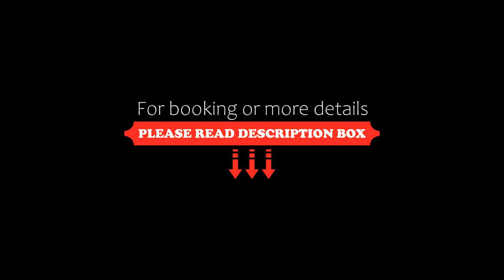Mercure Hotel Nijmegen Centre, Nijmegen, Netherlands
About Property:
Mercure Hotel Nijmegen Centre is located in Nijmegen, a 2-minute walk from the rail station.
Each room at this hotel is air conditioned and is fitted with a flat-screen TV, a minibar, and a safe. Each room is equipped with a walk-in shower. Mercure Hotel Nijmegen Centre features free WiFi throughout the property.
You will find a 24-hour front desk at the property and bicycle hire is available.
The nearest airport is Eindhoven Airport, 53 km from the property, whi...
Property Type: Hotel
Address: Stationsplein 29, 6512 AB Nijmegen, Netherlands
Searching For
1. Mercure Hotel Nijmegen Centre - Nijmegen - Netherlands
2. Mercure Hotel Nijmegen Centre - Nijmegen - Netherlands Address
3. Mercure Hotel Nijmegen Centre - Nijmegen - Netherlands Rooms
4. Mercure Hotel Nijmegen Centre - Nijmegen - Netherlands Amenities
5. Mercure Hotel Nijmegen Centre - Nijmegen - Netherlands Offers and Deals
Audio Credit:
Track Title: Reasons To Hope
Artist: Reed Mathis